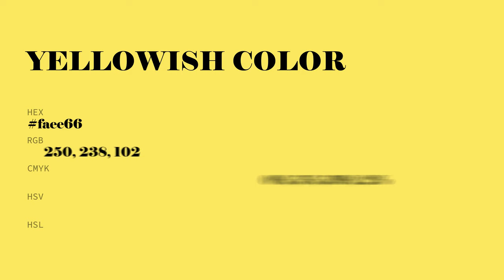Yellowish color faee66 hex color - Yellow color - Cool color faee66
What color is Yellowish ? faee66 hex color - Yellow color - Cool color faee66

Hex faee66 Color Code is also known as Yellowish color.

Hex faee66 Color code in RGB color code model is created after adding 98.04% red color, 93.33% green color and 40.00% blue color.
Hex faee66 Color code in CMYK color (process color) code model is generated after subtraction of 0% cyan, 4% magenta, 59% yellow and 1% black.